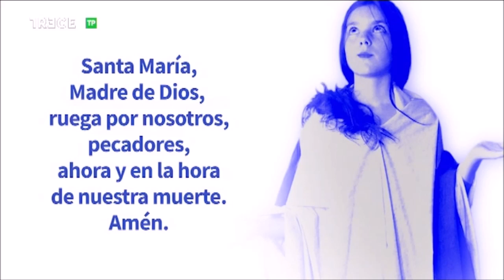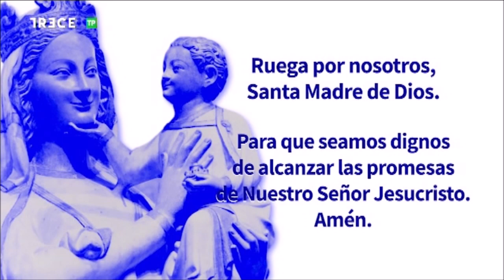Adoración Eucarística con P. Heliodoro Mira, en la Basílica de la Concepción de Madrid, 17-3-2022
17 de marzo de 2022.- (Camino Católico)  Adoración al Santísimo Sacramento con el P. Heliodoro Mira, emitida por 13 TV  desde la Basílica de la Concepción de Madrid.